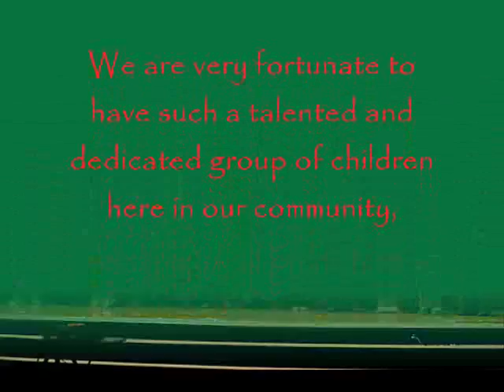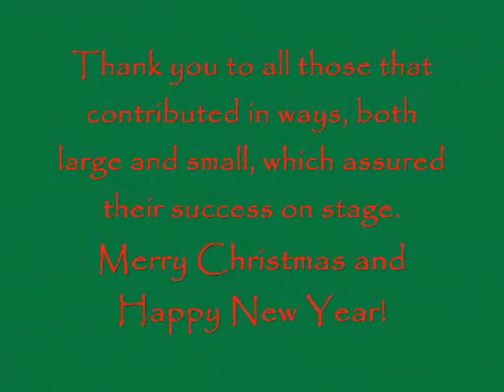Moss Point High School Drama Club, Christmas Cabaret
2007, First Annual Christmas Cabaret put on by the Moss Point High School Drama Club (Moss Point, MS)